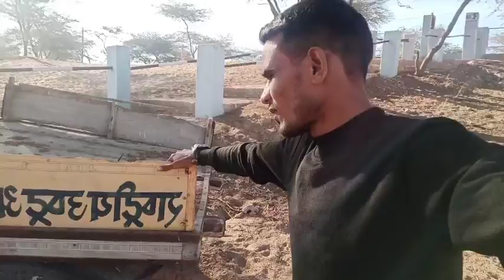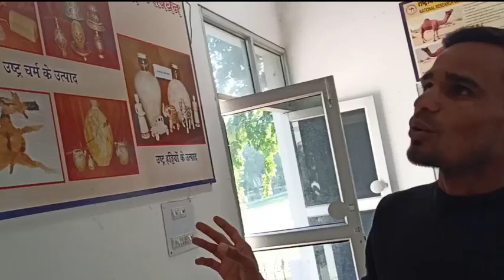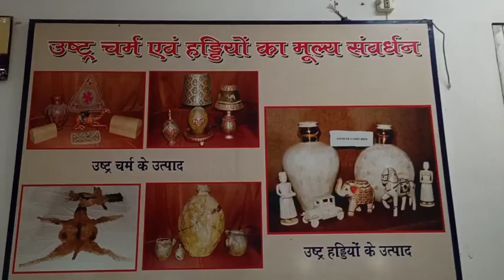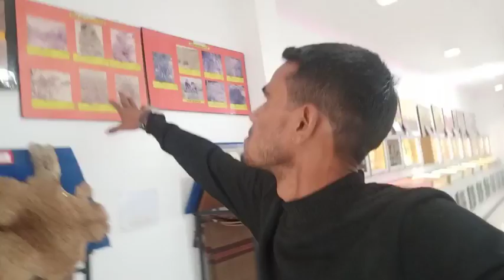National research centre on camel Bikaner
National Research Centre on Camel was established in 1984 by the Central Government under Indian Council of Agricultural Research at the outskirts of Bikaner city to promote research and development on camels.[1] It is located about 8 km from Bikaner city in the state of Rajasthan in India.